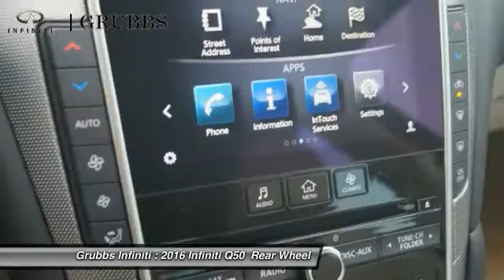2016 Infiniti Q50 Dallas Ft. Worth Grapevine G31429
Grubbs Infiniti
1500 E State Highway 114

* 3 LITER 6 Cylinder engine * * An MP3 Player ** Bose Sound System ** CD Player ** A Premium Sound System ** Dual Climate Control ** Anti-lock Brakes ** A Backup Camera ** Traction Control ** Side Air Bag System ** Emergency Brake Assistance ** Bluetooth * * 2016 ** Infiniti * * Q50 * * 3.0T Premium * It has a black obsidian exterior and a stone interior. Good cars go fast.